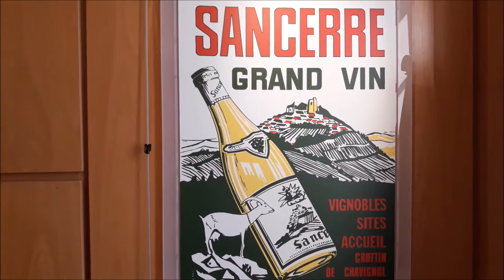AUBIGNY Résoudre les difficultés de recrutement dans la viticulture